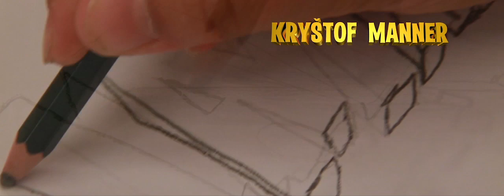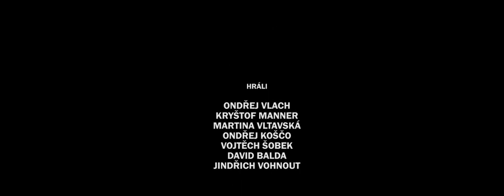Prázdninové dílny na KYBERNĚ (2014) - FULLMAN